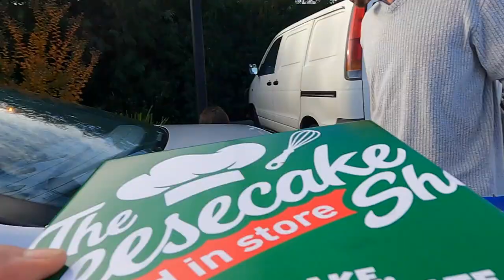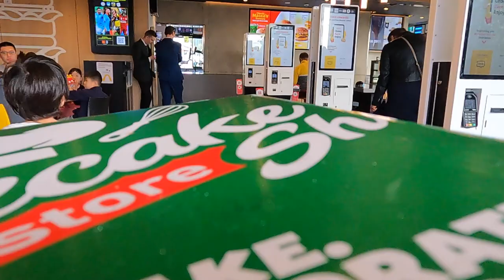Our Son's 4th Birthday Celebration 2023 I Bormann Family Vlog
This vlog is all about our son's 4th Birthday celebration.

David is our 2nd born son and we celebrated his birthday at Mc Donalds. Our in-laws came along as well.